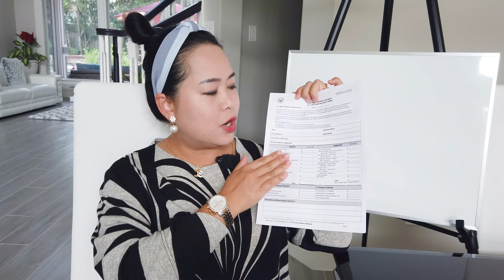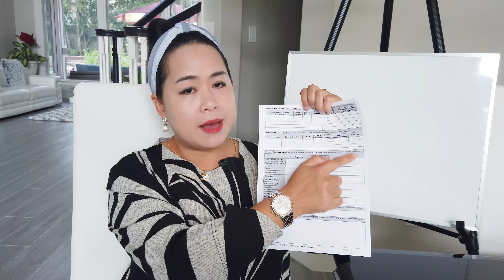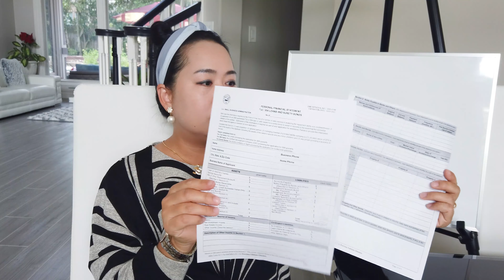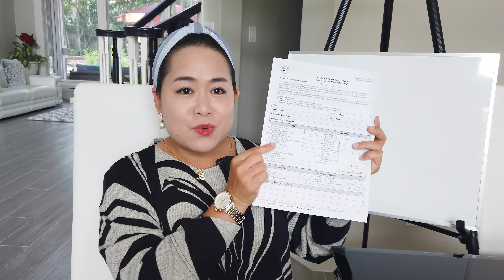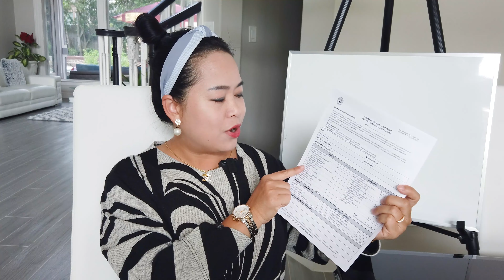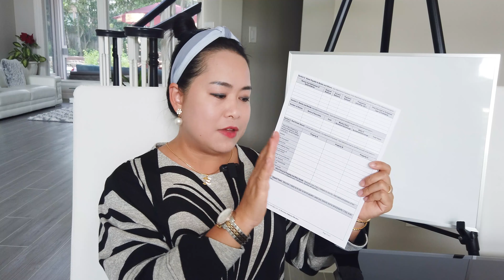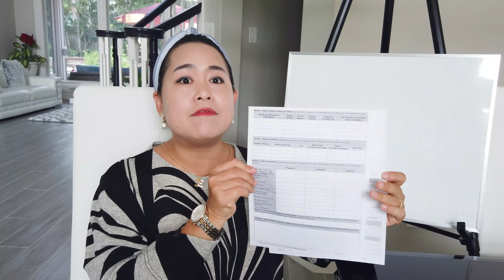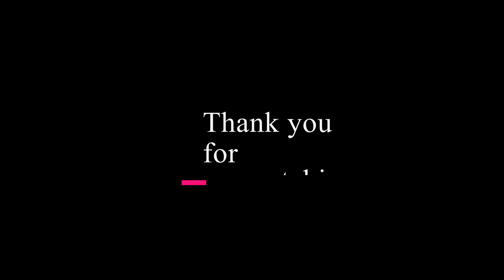CÓ GÌ TRONG HỒ SƠ TÀI CHÍNH CÁ NHÂN "TÀI SẢN & ĐẦU TƯ" - JENNIFER NGUYEN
Jennifer Nguyễn là người sáng lập và là người dẫn đầu của hai công ty:

1. KHANG LENDING – Công ty chuyên đầu tư Bất Động Sản và các doanh nghiệp như các tiệm nails, nhà hàng tại Mỹ, Canada. Bên cạnh đó, Khang Lending là một trong những broker (người đại diện) lớn nhất cho hệ thống ngân hàng tại Mỹ và các tập đoàn đầu tư lớn trong nước lẫn ngoài nước.

2. THE WEALTHY CLUB – Công ty chuyên về các khóa học về cách đầu tư vào các Business, cách đầu tư vào Real Estate tại Mỹ và cũng là nơi phục vụ tất cả các dịch vụ dành cho business như quảng cáo, xây dựng thương hiệu, thành lập công ty và các giao dịch về giấy tờ chuyển nhượng, pháp lý với tổ hợp luật sư và các công ty title.

• Các vấn đề vay vốn cho tiệm nails và vay mua nhà cho thuê, Commercial – Xin liên lạc – Tel: – Email

• Muốn tìm hiểu và đăng ký các khóa học đầu tư cho các business và đầu tư Real Estate – Xin liên lạc - Tel